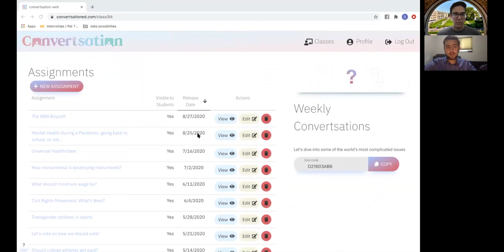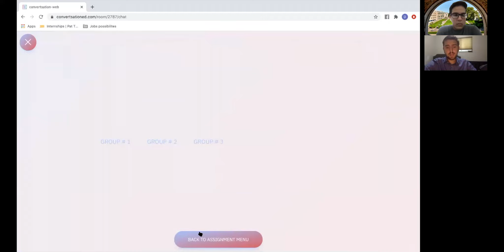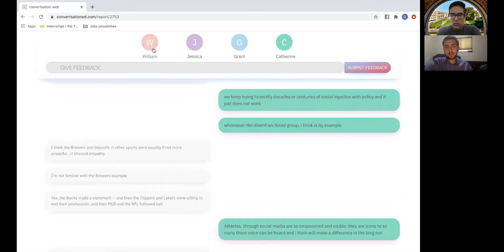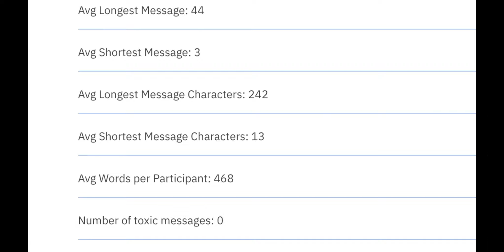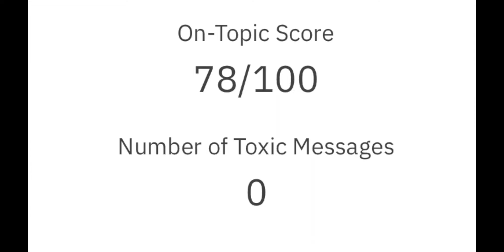Interview with Convertsation - TEDxCMU Innovation Expo 2020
Convertsation is a digital platform for educators to structure multi-party, online conversations for their students. The platform is designed with both students and teachers in mind, with the goal of promoting healthier and more constructive online discourse. Convertsation connects classrooms across the world and encourages conversations between students with diverse backgrounds, helping them gain perspectives. It is currently being introduced in schools both in America and abroad. We spoke with Founder and CEO Dan Hack to learn more about why civic discourse is so important, how their platform scaled during the pandemic, and what Convertsation’s long-term goals are in the education space. This interview was done in place of the Innovation Expo for TEDxCMU’s 2020 Synapse Event.